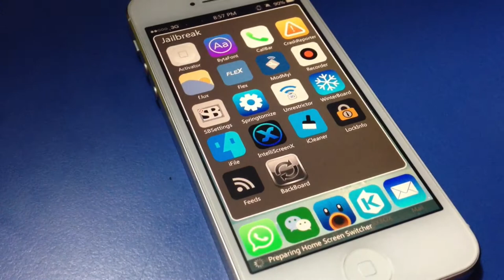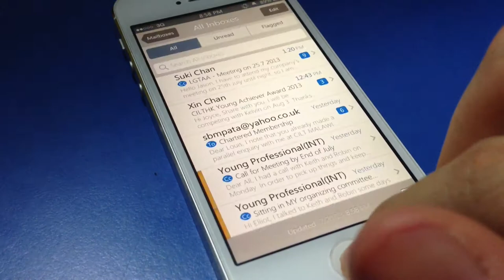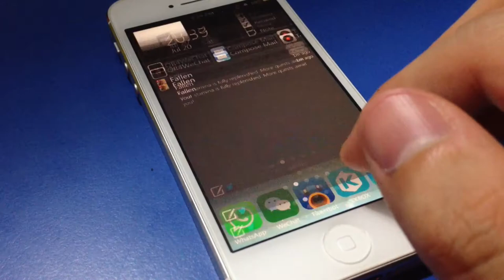BackBoard 2.0 Beta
Incoming cool Cydia tweak